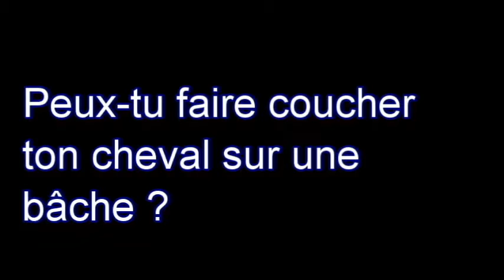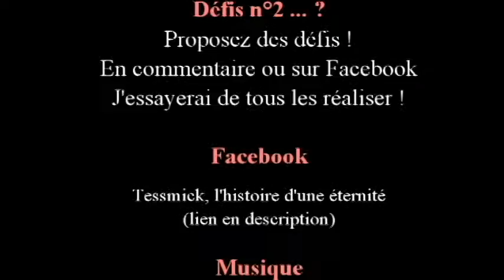♦ Défis n°1 ♦ Faire coucher ton cheval sur une bâche ?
Voilà on se lance dans la réalisation de défis !!!
Si tu en a un qui te passe par la tête, n'hésite surtout pas à nous le dire !

Si tu as déjà réalisé ce défis ou que tu compte le faire, dis le moi, ça peut être amusant !